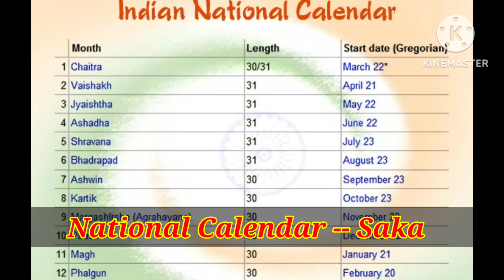National Symbols Of India। Indian Symbols। ভারতের জাতীয় প্রতীক। Bharat Ke Rastriya Pratik। List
National Symbols of India | New Sparkle Semester Series Social Studies Grade 4
National symbols of India | Indian National symbols |India national symbols
National Symbols of India || National Flag/ Fruit/ Flower/ Bird/ Animal/ Sport/ River/ Emblem/ Tree
National Symbols Of India (भारत के राष्ट्रीय प्रतीक)||Indian National Symbols With Pictures
National symbols of our country

এই Video কিশোরদের জন্য তৈরি করা হয়েছে, যারা ভারতের জাতীয় প্রতীক শিখতে ইচ্ছুক, এই Video দ্বারা তাদের প্রাথমিক জ্ঞান বৃদ্ধি করতে সহায়তা করা হবে।এই Videoমাধ্যমে আপনি কিশোরদেরকে সহজেই ভারতের জাতীয় প্রতীক নাম জানতে এবং শেখাতে পারবেন। ধন্যবাদ ।

Here is the list of national symbols of India.

Title National Symbols
National Flag- Tiranga
National Anthem- Jana Gana Mana
National Calendar- Saka calendar
National Song- Vande Mataram
National Emblem- National Emblem of India
National Fruit- Mango
National River- Ganga
National Animal- Royal Bengal Tiger
National Tree- Indian Banyan
National Aquatic Animal- Ganges River Dolphin
National Bird- Indian Peacock
National Currency- Indian Rupee
National Reptile- King Cobra
National Heritage Animal- Indian Elephant
National Flower- Lotus
National Vegetable- Pumpkin
Oath of Allegiance National Pledge
Importance of National Symbols of India